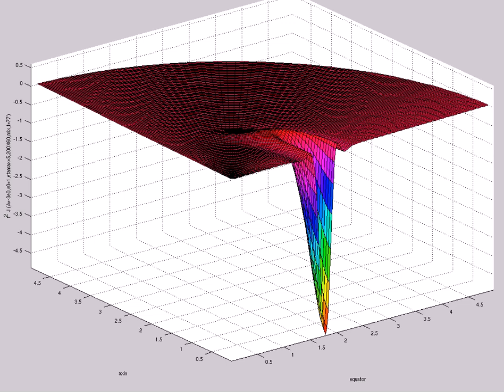f^2 J (A=-3e0,s0=1,etamax=5,200X60,mix,t=77)